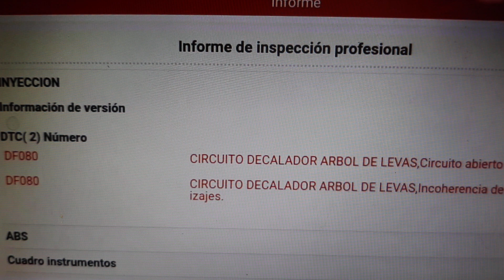FALLO DF080 válvula VVT, solenoide sincronización, decalador árbol de levas, Renault 1.6i 16v. DF119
Fallo DF080 Circuito decalador del árbol de levas, ese fallo muchas veces viene acompañado del DF119